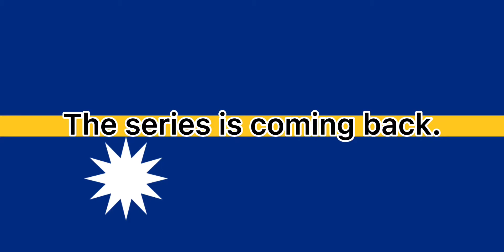The Series Is Coming Back.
New Characters Revealed:
Japan
Ireland
Panama
Kosovo
Serbia
Croatia
Bulgaria
Albania
Nepal
Netherlands
Suriname
Israel
Iraq
Cyprus
Cesko
Slovensko